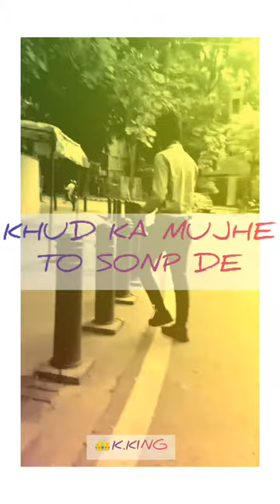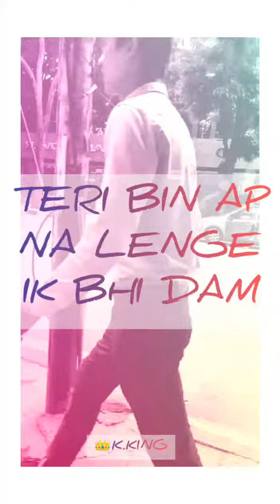DIL KA DARIYA:/LYRICS VIDEO:_-K.KING